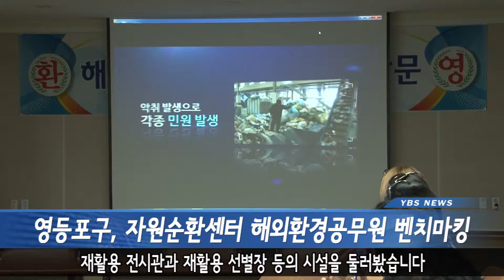[영등포구] 자원순환센터 해외환경공무원 벤치마킹